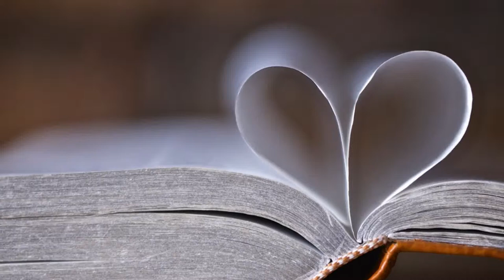Instrumental Music Relax